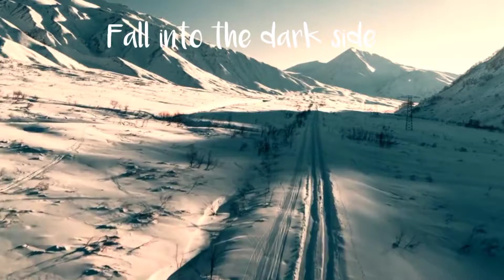Dark side 👀 Whatsapp Status 🔥 |English Music Song | Joyful Creation🌹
Support  🎀Share  ✨  Comment 🔥

Cmnt  - Ur Expecting Video or Fav Actors or celebrity 👀
Share - At least One Fav Friend ☺️